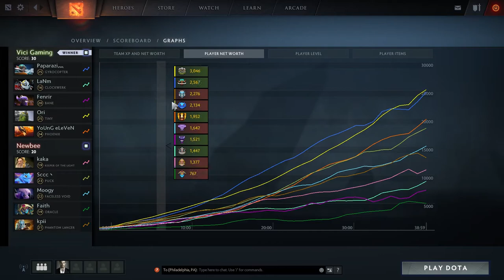Paparazi Gyrocopter TAKING DOWN Newbee (Captain's Draft 4.0)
Paparazi Gyrocopter Gameplay 7.07b
Captain's Draft 4.0
China Grand Finals Qualifiers
Vici Gaming vs Newbee
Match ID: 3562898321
KDA: 6/1/12
Duration: 38:59
deadmau5 dieback music pack